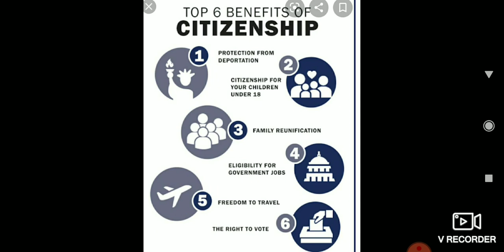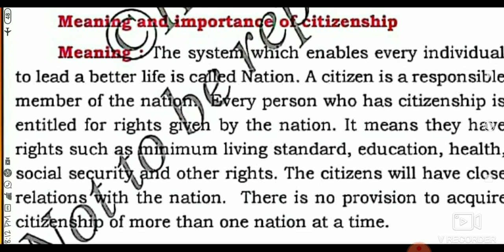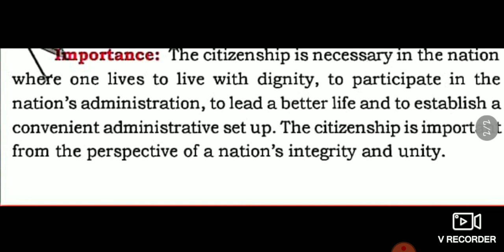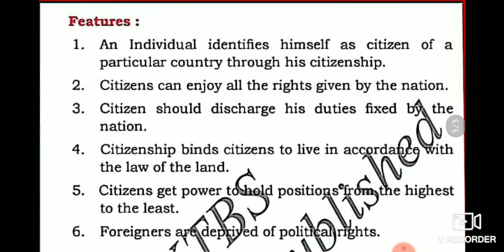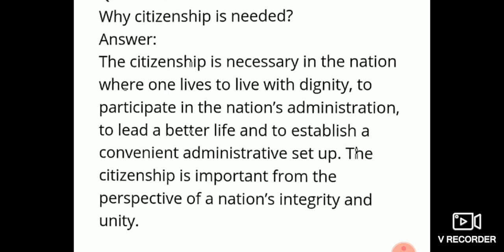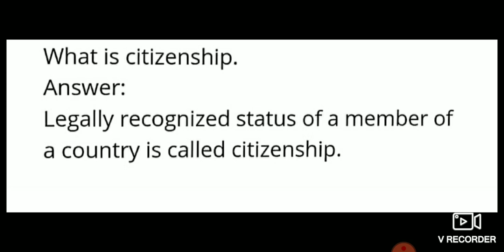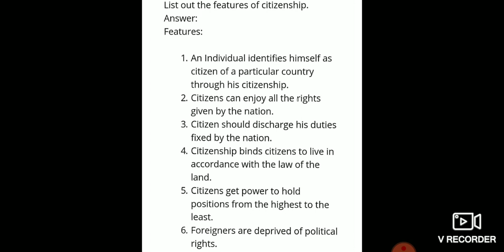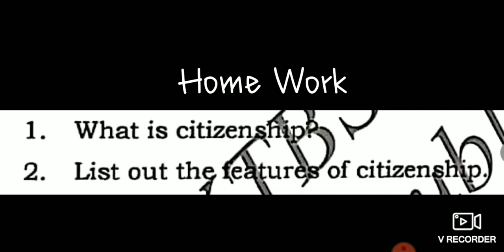6th social science civics Chapter-1 citizenship